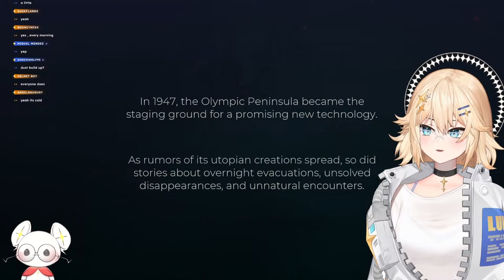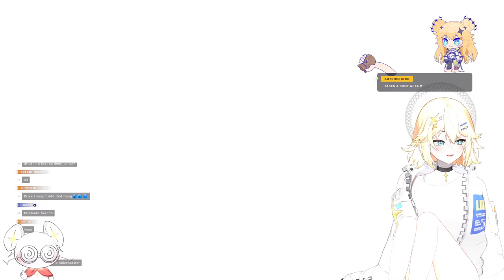[Pacific Drive] Are we there yet?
AAAAAAAAAAAAAAAAAAAAAAAAAA

Konlumi! I'm the star known as Gliese 667C and space's greatest thief, Kaneko Lumi!

【 Hashtags】
General: KanekoLumi
Art: Lumillust NSFW: Lewdmi
Memes: LuMemes

【 Chat Rules 】

1 ‣ Respect others!
2 ‣ Please keep chat relative to the stream and VTubers.
3 ‣ Do not share personal information about yourself or any VTubers.
4 ‣ Avoid controversial topics.
5 ‣ Please don't mention other VTubers unless I bring them up.
6 ‣ No spam!
7 ‣ If you see anyone misbehaving, ignore, report, and block them.
8 ‣ Have fun!